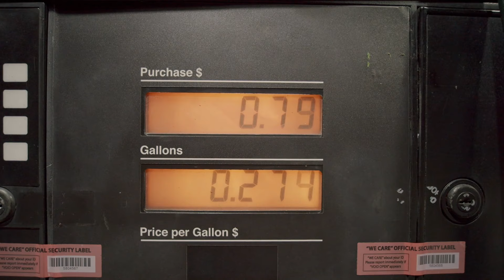Quanto costa andare a Capo Nord - Costi dalla Svezia all'Italia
Oggi chiudiamo il capitolo costi di viaggio per capo nord con l'elenco delle spese sostenute per rientrare in Italia da Stoccolma.
Carburante, Spesa, autostrada, musei e tutto quello che riguarda strettamente il viaggio.

Sono Carlo e dal 2023 ho deciso di Cambiare Percorso lavorando un po' meno per avere più tempo libero. Sono diventato un fulltimer e vivo a tempo pieno su Wilson, il mio camper con cui alterno periodi di vita stanziale a periodi in viaggio lavorando da remoto.